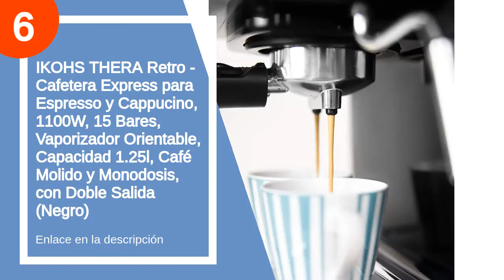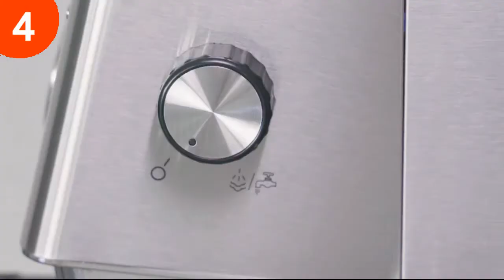Las 7 mejores cafeteras minimoka demoka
✋  Aquí están las 7 mejores cafeteras minimoka demoka disponibles en el mercado.

??? ENLACES DE COMPRA CAFETERA MINIMOKA DEMOKA ???

7) Krups EA8105 Cafetera, 1450 W, 1 Cups, Acero Inoxidable, Estándar Blanca

6) IKOHS THERA Retro - Cafetera Express para Espresso y Cappucino, 1100W, 15 Bares, Vaporizador Orientable, Capacidad 1.25l, Café Molido y Monodosis, con Doble Salida (Negro)

5) Ufesa CE7255 Cafetera Expresso y Capuccino con Panel Táctil Digital, Vaporizador Orientable, 20 Bares, 2 Modos: Café Molido o Monodosis, Depósito 1.6L, Función Calienta Tazas, 850W, Inox Digital

4) Ufesa CE8020 Capri Cafetera Expresso y Capuccino, 20 Bares, 1350W, Sistema Thermoblock, Vaporizador Orientable, 2 Modos: Café Molido o Monodosis, Depósito 1.4L, 1 o 2 Cafés, Apagado Automático, Inox

3) Cecotec Cafetera Espresso Cafelizzia 790 White Pro.Sistema Thermoblock, 20 Bares, ModoAuto 1 y 2 Cafés, Vaporizador Orientable, Conducto de Agua para Infusiones

2) Cecotec Power Espresso 20 Matic Cafetera, Presión 20 Bares, 1,5L, Brazo Doble Salida, Vaporizador, Superficie Calientatazas, Mandos Digitales, Acabados en Acero Inoxidable, 850W, Negro/Plata

1) Cecotec Cafetera Express Cafelizzia 790 Steel para espressos y cappuccinos, Brazo portafiltros con Doble Salida y Dos filtros, 20 Bares de Presión, Depósito extraíble de 1,2L, 1350W, Acero

00:00 - Intro
00:09 - 7) Krups EA8105 Cafetera, 1450 W, 1 Cups, Acero...
01:10 - 6) IKOHS THERA Retro - Cafetera Express para Espresso...
02:07 - 5) Ufesa CE7255 Cafetera Expresso y Capuccino con Panel...
02:49 - 4) Ufesa CE8020 Capri Cafetera Expresso y Capuccino, 20...
04:07 - 3) Cecotec Cafetera Espresso Cafelizzia 790 White Pro.Sistema...
04:25 - 2) Cecotec Power Espresso 20 Matic Cafetera, Presión 20...
05:26 - 1) Cecotec Cafetera Express Cafelizzia 790 Steel para espressos...